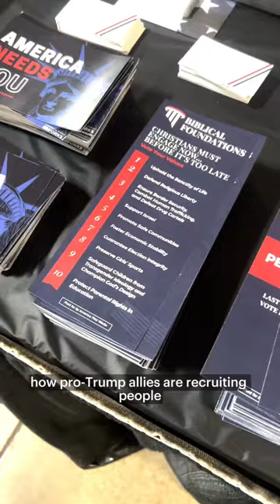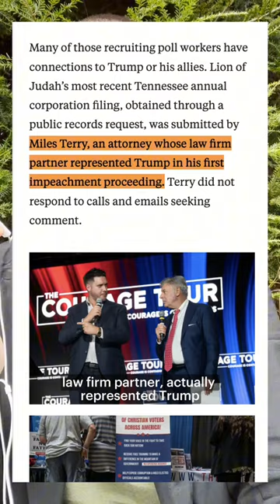The Right-Wing Plan to Recruit Poll Workers in Swing States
At rallies and revival meetings across the country, activists from the Christian right are urging people, many of whom doubt the 2020 election results, to sign up to work the polls. ProPublica and Wisconsin Watch reporter Phoebe Petrovic went to one event — “a mashup of a Christian tent revival and MAGA rally” — to investigate further. Watch to discover what she found out.